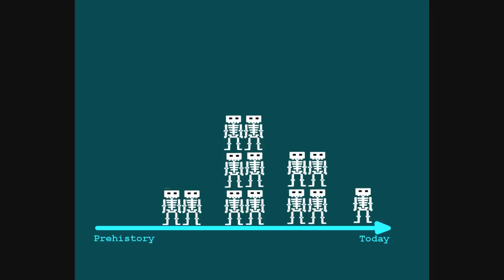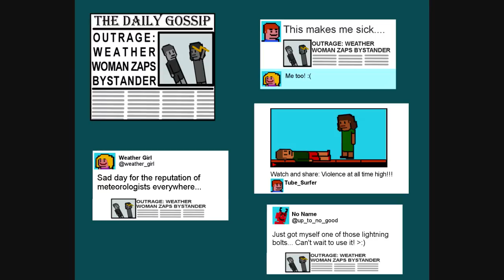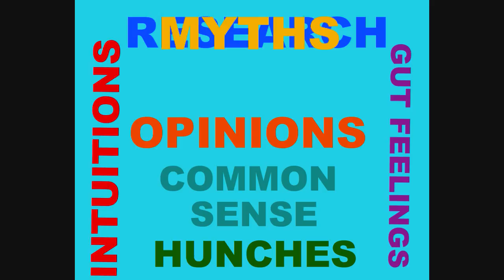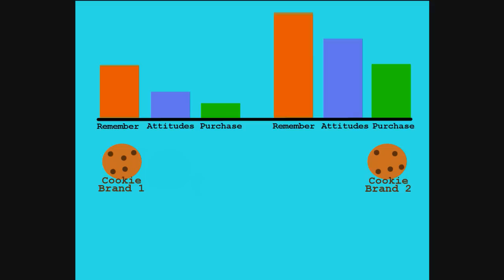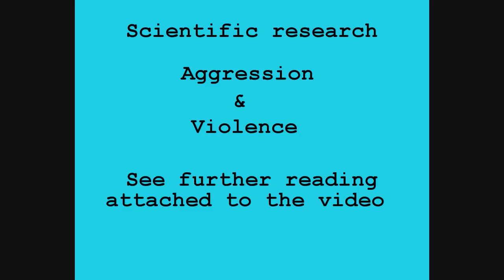Social Psychology Videos: Aggression and Violence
Script by Professor Brad Bushman
Video by Diana Onu

This video is part of a series on social psychology published by In-Mind Magazine The production of this video was supported by a Grass Roots Grant from Tilburg University.

Self distancing to manage anger at The Wall Street Journal Health Blog

Find out why people deny violent media effects in Psychology Today

Are you a narcissist? Find out using the Single Item Narcissism Scale

Read about violent media effects in Psychology Today and in Nature

Read about global warming and violence in Psychology Today and National Geographic

For more in-depth reading, see the National Science Foundation Youth violence report

See also:
Pinker, S. (2011). The better angels of our nature. New York: Viking.
Aggression by B. J. Bushman & L. R. Huesmann. In S. T. Fiske, D. T. Gilbert, & G. Lindzey (Eds.), Handbook of social psychology (5th ed., Ch. 23, pp. 833-863). New York: John Wiley & Sons.